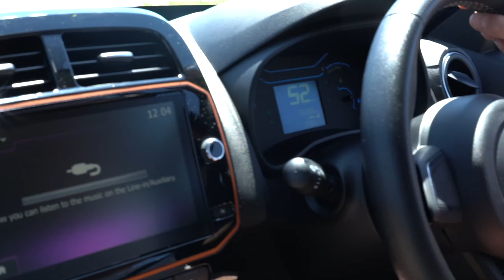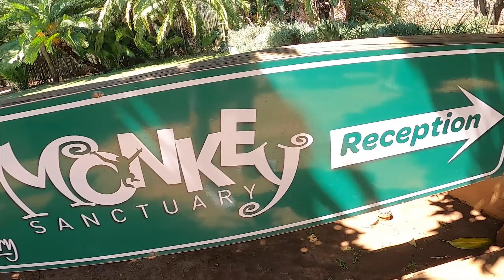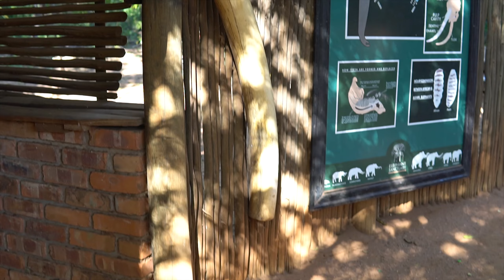Stadionowy vlog [14] - Afrykańska przygoda ze zwierzętami (słonie i małpy)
Drugi filmik z wyjazdu do Południowej Afryki. W materiale wybraliśmy się na spotkanie z afrykańskimi słoniami i małpami.